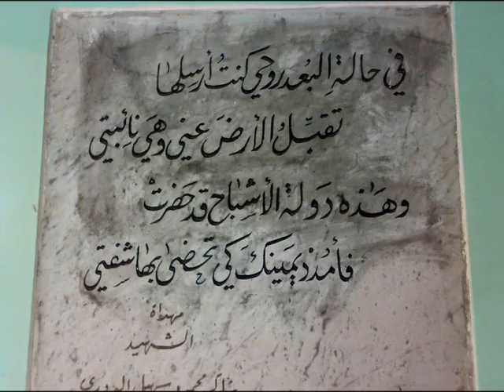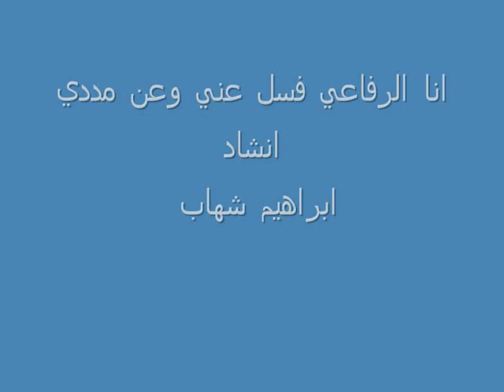انا الرفاعى سل عنى وعن مددى انشاد ابراهيم شهاب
مقام سيدى احمد الرفاعى       في حالة البعد روحي كنت ارسلها تقبل الارض عني و هي نائبتي و هذه دولة الاشباح قد حضرت فأمدد يمينك كي تحظى بها شفتي
مرقد سيد احمد الرفاعي
مقام سيدى أحمد الرفاعي في مصر
مرقد وضريح الشيخ احمد الرفاعي الكبير في العراق